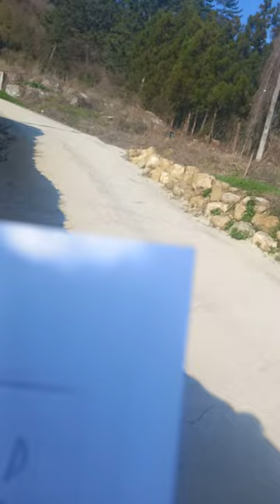[고발영상]여기도 Y기업이 검은 손을 뻗쳐-흑염소 영세농가를 울리는 염소 도축기업!!@sungodcross